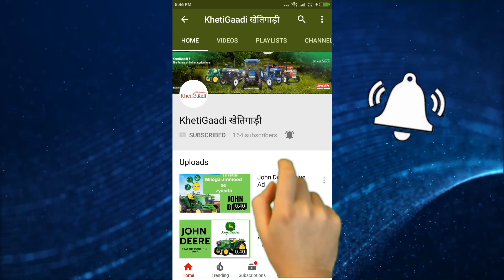December 2018 Tractor Industry Update - Khetigaadi, Tractor, Agriculture Marathi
December 2018 Tractor Industry Update - Khetigaadi, Tractor, Agriculture

*Mahindra tractor sales decline 6% at 17,404 units in December - The company had sold-out 18,488 units in the year-ago month, Mahindra & Mahindra (M&M) said in a statement.
Mahindra & Mahindra on Tuesday reported 6 % decline in its total tractor sales at 17,404 units in December 2018.The company had sold 18,488 units in the year-ago month, Mahindra & Mahindra (M&M) said in a statement.
Domestic tractor sales were at 16,510 units last month as against 16,855 units in December 2017, down2%, it added.
Exports were also down 45 percent last month at 894 units from 1,633 units in December 2017, the company said.

*Escorts reports 28% yoy growth in tractor sales in December - Escorts limited (Escorts), one of India’s leading agricultural equipment manufacturers, reported strong volume numbers in December 2018. It sold 4,598 tractors in December 2018.
Total volumes for the month were higher 28% yoy and lower 43% mom. The company sold  4,212 tractors in the domestic market in December 2018, up 21% yoy and down 45% mom. Export volume was 386, up 197% yoy and 6 % mom. For the quarter (Q3FY19), The company  sold  25,743 tractors, up 36% yoy and 22% qoq.

* Sonalika Tractors December sales surge 14% at 6,066 units - Sonalika International Tractors reported 14 per cent growth in total sales at 6,066 units for the month of December 2018.
Home-grown tractor maker dispatched 5,321 in December 2017, as per a company release.
The company recorded 26 per cent growth in exports by selling 1014 units and 11.9 per cent growth in domestic market at 5,052 tractor units during the month under review.
In April-December 2018 period, the overall sales (Domestic + Exports) stood at 87,507 units in, up 20.8 per cent, compared to 72,438 units same period year ago.
Speaking on the year end, Raman Mittal, executive director, Sonalika group, said, “The year 2018, was full of achievements, creating newer milestones, breaking records similarly as receiving accolades. we are extremely delighted with the overall company’s growth of 20.8 per cent on cumulative basis (April-Dec’18) with Exports registering robust growth of 36 per cent."
Commenting on the outlook for upcoming quarter (Q4) he further said “Consumer sentiments is anticipated to be positive owing to the government’s favorable pro-farmer policies and major structural reforms, as well as an anticipation of better Rabi crop yield. thus the business growth is expected to continue at the same pace and is expected to touch all time record high in this financial year. we will still surpass overall industry growth.”

* VST TILLERS TRACTORS VOLUME DIPS 46% IN DECEMBER - Total volumes for India’s largest power tiller manufacturer, VST Tillers Tractors limited (VSTTL), declined 46%  yoy in December 2018.The volume was 29% lower compared to that in November 2018. It sold  a total of 1,955 units in December 2018 against 3,615 units in December 2017 and 2,736 units in November 2018.
VSTTL sold  1,353 power tillers in December 2018, down 55% yoy and 36 % mom. It sold  602 tractors in December 2018, down 1 % yoy and down 4%-mom.In terms of volumes in December 2018, VSTTL derived 69 %of the total volumes from power tillers and the remaining 31% from tractors. In revenue terms, in FY18, 51% was derived from power tillers, 40% from tractors and 9% from other segments such as rice transplantors, harvesters, etc.
For the year till date (Apr-Dec’18) period, VSTTL sold  21,374 units against 27,805 units in Apr-Dec’17, implying 23% yoy decline.